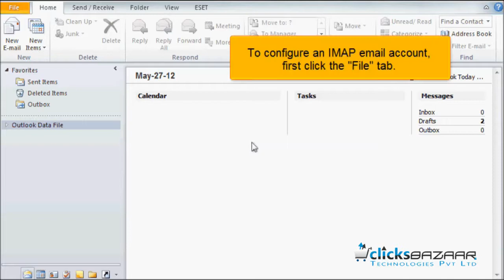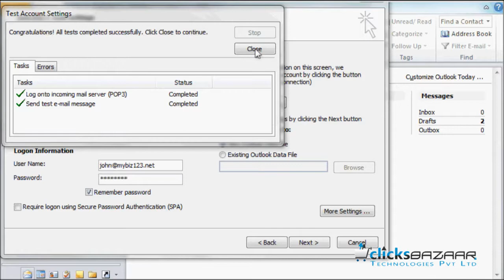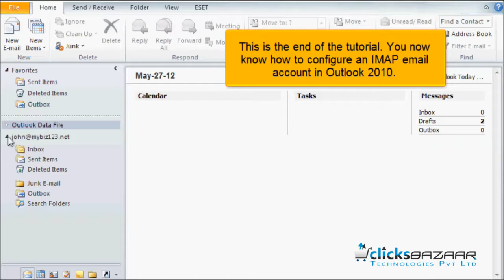Configuring an IMAP email account in Outlook 2010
Learn Configuring an IMAP email account in Outlook 2010, In this Video tutorial Clicks Bazaar provide Step By Step Setup Guide of How Configuring an IMAP email account in Outlook 2010, You can Follow these steps to set up Outlook 2010 to access your UCSD e-mail account using Internet Message ... Setting Up Outlook 2010 Using IMAP. To set up Outlook 2010 for IMAP, perform the following steps: In Outlook, select File, E-mail Accounts, click the Add a new e-mail account radio button and then click the Next ... Click the More Settings button then click the Outgoing Server tab. Configuring IMAP Account in Outlook 2010. ... You can use Microsoft Outlook 2010 to send and receive emails.